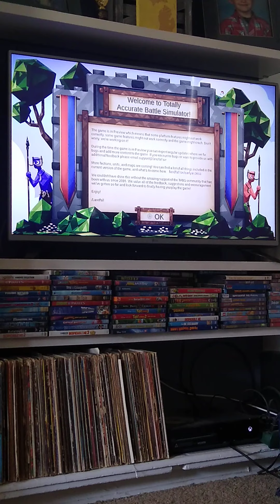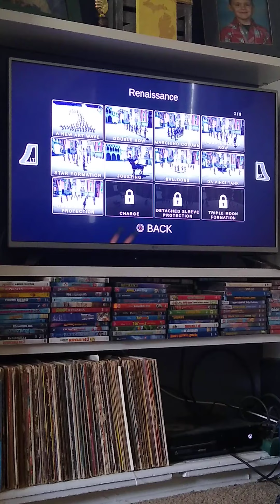bug dlc pt1